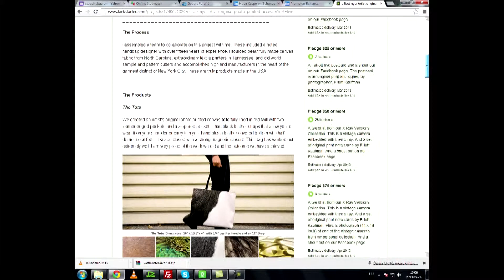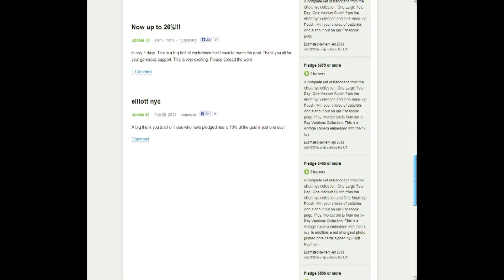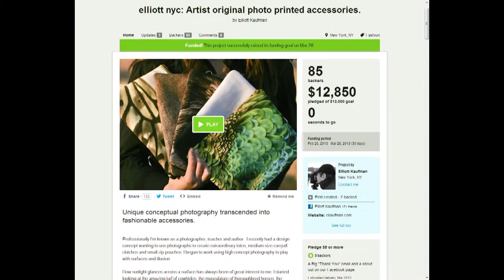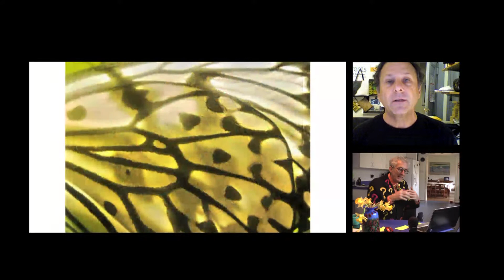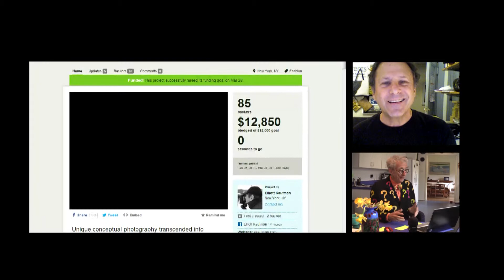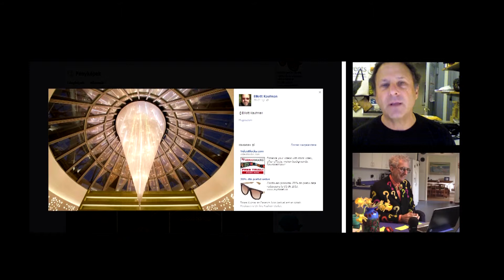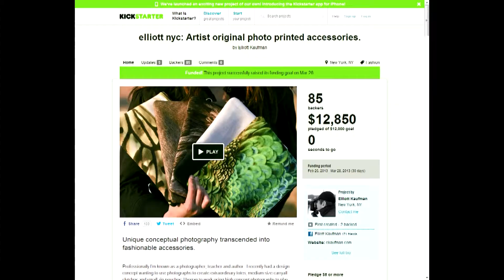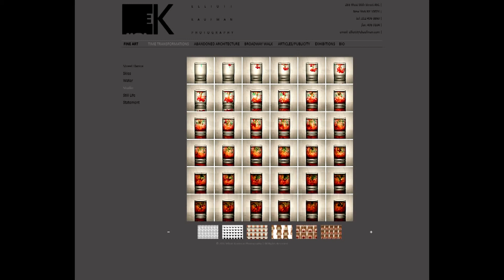Photographer Gets $12,850 From Internet To Become Handbag Designer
interviews Elliott Kaufman of about his success with raising money for his new handbags.